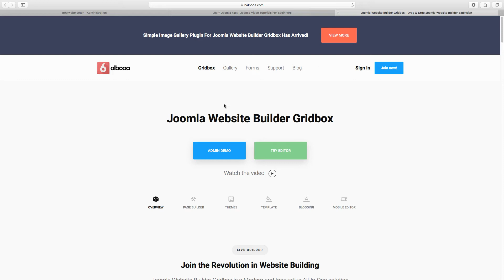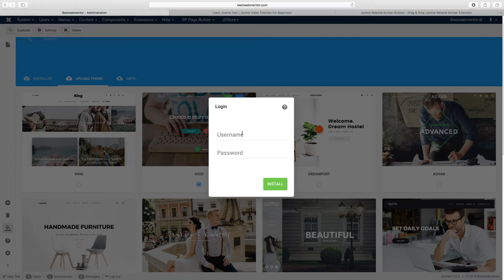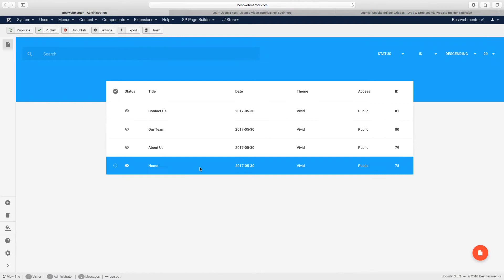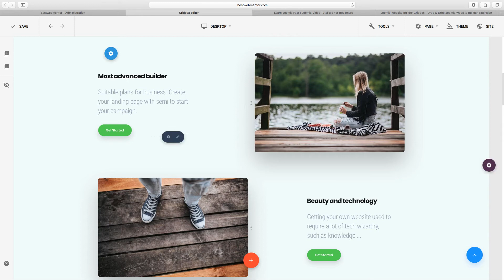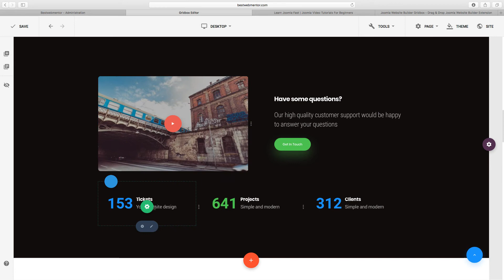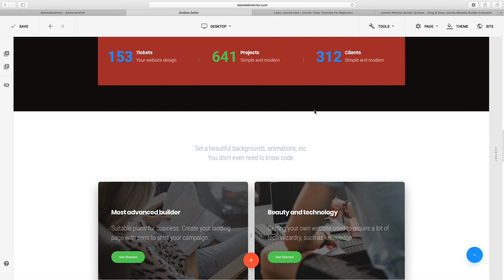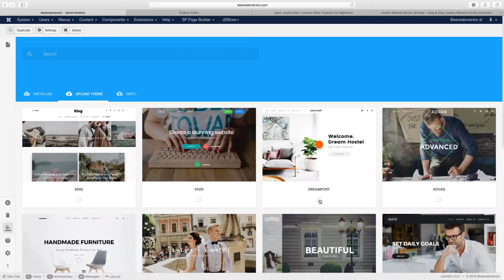Gridbox Joomla! Page Builder - Using Pre-made Templates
Balbooa Gridbox page builder comes with several premade templates you can use. This is great if you're looking to create a website faster without starting from scratch.